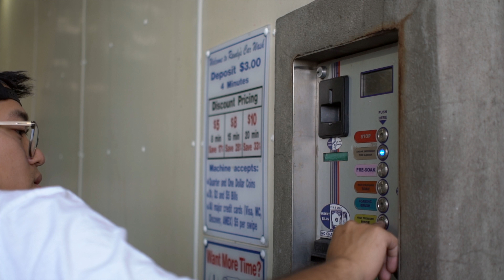PROJECTPHOEBE - MIATA CAR WASH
Haven't posted a video in a minute! Just haven't been motivated lately. Plenty of videos still in the works.

PROJECTPHOEBE is @aightpham 's Mazda Miata build. Big plans for the car. Just a quick car wash cinematics to test out some settings.

--CAMERAS--
SONY A7RIII
SONY RX100MKIV

--CHASE--
Earn 50,000 bonus points with Chase Sapphire Reserve. I can be rewarded too if you apply here and are approved for the card. Learn more.

--INTERESTED IN GENESIS CLOUD MINING?--